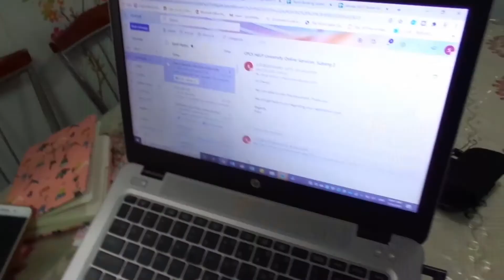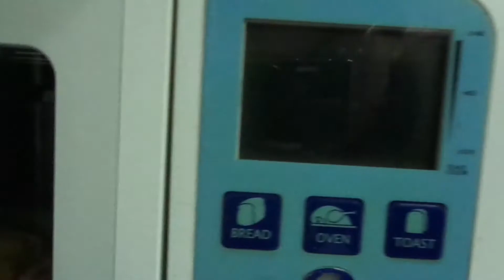WHAT I EAT IN A DAY (realistic + simple home food) | RamenHairRuby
Hello Everyone :)

In today's video was inspired by alot of YouTube videos that I've watched recently. Decided to show my realistic yet simple home food of what I eat in a day (in a normal basis) while I was working from home during the CMCO perioed. Hope you guys enjoy today's video! Stay Safe :)